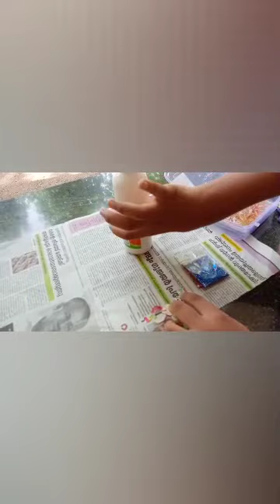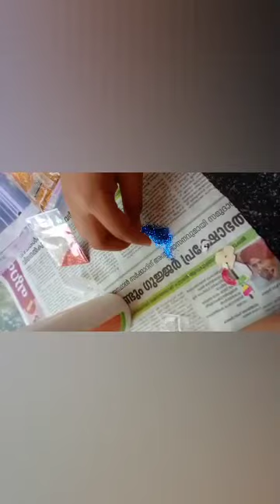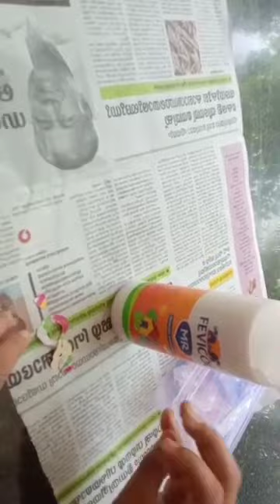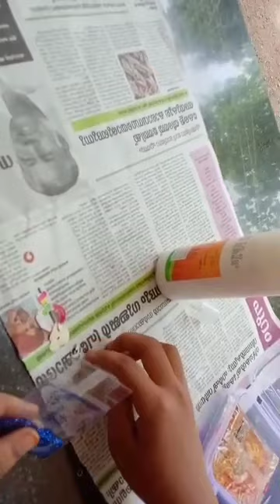How to make sticker/craft